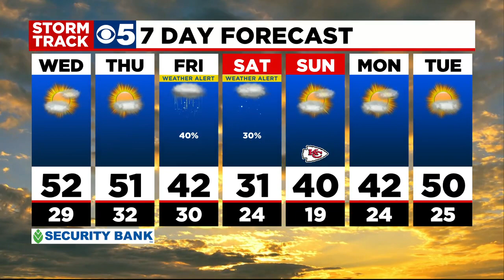KCTV5 News Update: Jan. 11, 2022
DNA results let to charges in a cold case murder in Belton, Missouri.